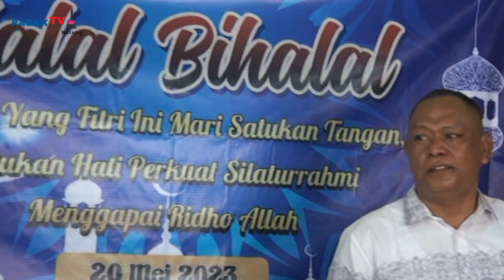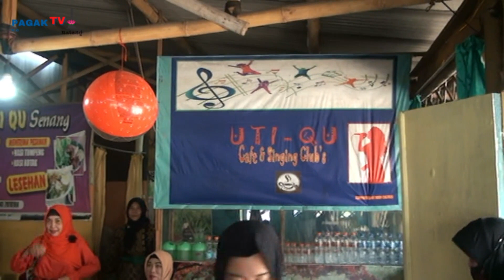*PAGAK TV* LAGU 01. IKAN DALAM KOLAM " SUMADI UTIQU SINGING CLUB SAWOJAJAR 2 MALANG